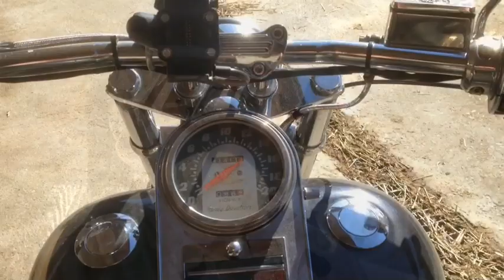Video 18.Mai 2014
Ami Treff Kirchberg